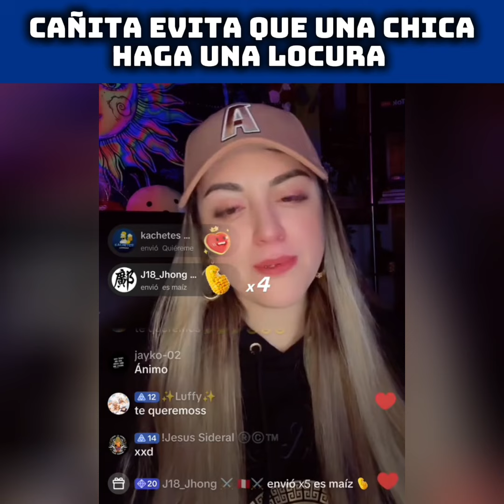Cañita se encuentra con una chica llorando 😥 y le da esperanzas para seguir viviendo.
💎 REDES OFICIALES DEL CAÑITA: 💎

⭐CUENTA FANDOM OFICIAL⭐